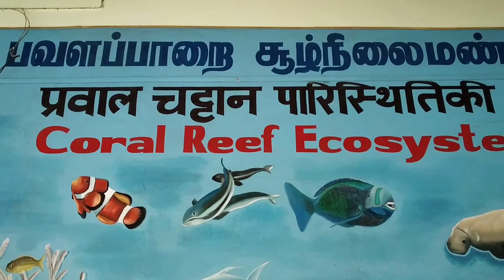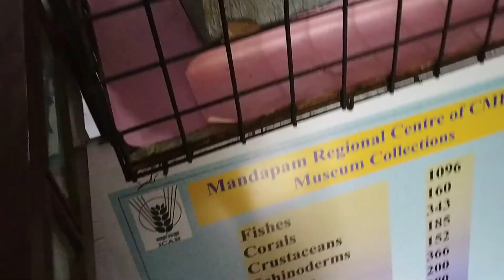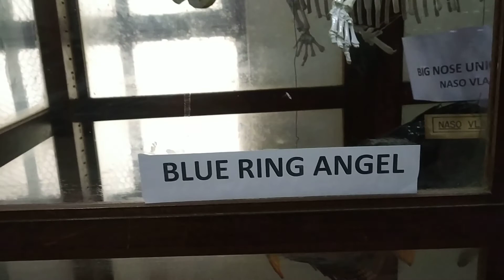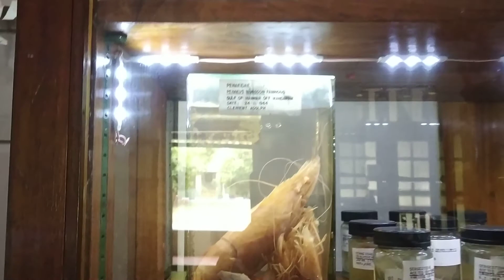Coral Reef Eco System Aquarium😍😍😍- Ramanadhapuram